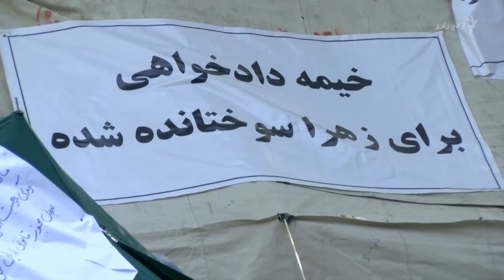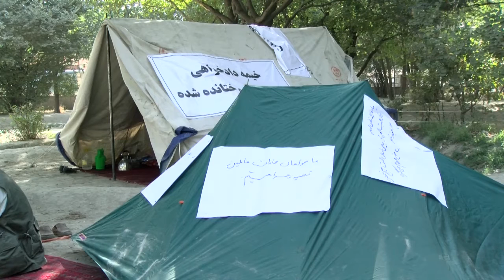د زهرا مور او پلار د هغې مړی خاورو ته نه‌سپاري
د زهرا مور او پلار چې له پنځه ورځو راهیسې د کابل ښار د علاوالدین په سیمه کې د تحصن په خیمه کې ناست دي وايي، که حکومت د زهرا د مړینې عاملین مجازات نه‌کړي، نه به له خیمې ووځي او نه به د زهرا مړی خاورو ته وسپاري. وېډیو او اېډېټ: ولي سباوون